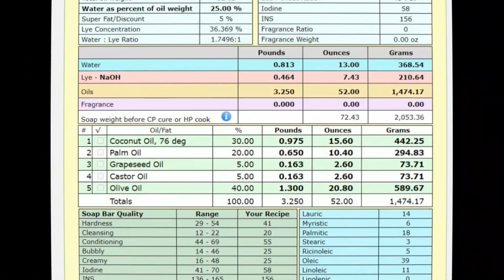How to make baby goat milk handmade soap 怎么做婴儿羊奶手工皂 - 【Lisa's Natural Shop】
怎么做手工冷皂(第一集）How to make handmade Cold process Soap (EP 1) from Lisa's Natural Shop

怎么做手工冷皂(第二集）大理石皂 Handmade Cold process Soap (EP 2) Marble Artisan Soap/Lisa's Natural Shop

怎么做手工冷皂(第三集)油性皮肤皂How to make oily skin facial cold soap (EP 3) - from Lisa's Natural Shop

唱歌视频：我是歌剧和音乐剧演员，来美国后就在家里玩翻唱，没有录音师，没有摄影师，就是在家现场演唱直播录制的，记得饭养人，歌养心。愿你开心每一天！

手工皂Cold Process Soap Garden To Dining菜园TO餐桌 DIY 和生活百科